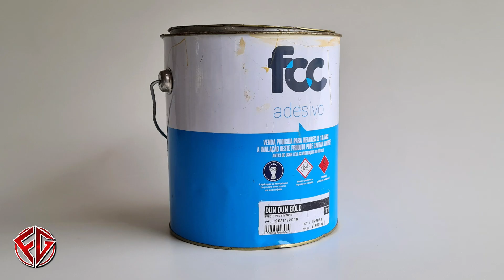Como fazer fundo infinito para fotos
Fábio Guimarães ensina como fazer um lindo e completo fundo infinito para fotos. Se proteja para proteger a todos.
Instagram: Fábio Guimarães Melhores Dicas Link abaixo

Nesse video mostro muitas dicas importantes para quem gosta de fazer suas próprias mobilhas planejada.
Mas a questão mais importante nesse video é como podemos reaproveitar materiais que seriam descartados.

Essa sapateira para ser instalada na entrada das casas é fundamental para diminuir a entrada de contaminações através dos calçados para dentro das casas.

flgguimaraes